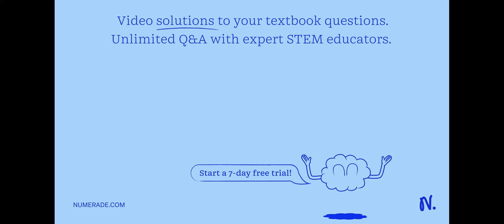'the allele for normal feathers (F) is dominant to the allele for frizzy In pigeons; purebred, norm…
x27;the allele for normal feathers (F) is dominant to the allele for frizzy In pigeons; purebred, normal feathered bird (FF) is crossed with a frizzy feathers (f): If a feathered bird (ff), how many different feather phenotypes are possible in the offspring? Normal Frizzy X 0 x27;